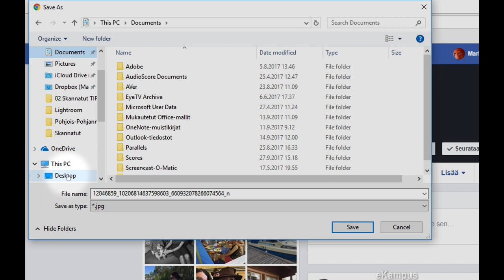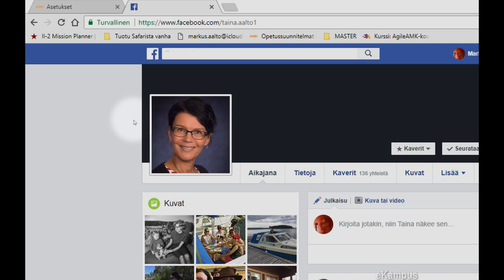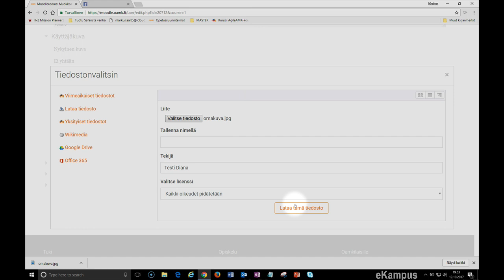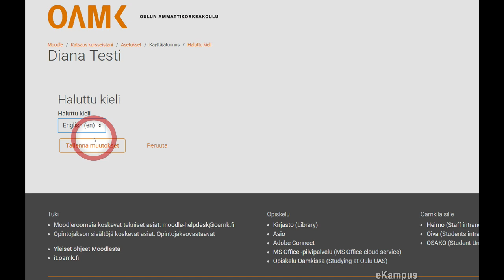Moodle - profiilikuva, salasana ja kieli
Tällä videolla näytetään oman profiilikuvan tallentaminen netistä ja se laittaminen omaksi Moodlen profiilikuvaksi. Lisäksi vaihdetaan salasana ja Moodle-ympäristön kieli englanniksi. Videossa esiintyvää kuvaa on käytetty henkilön luvalla. (Markus Aalto, Oamk 2017)